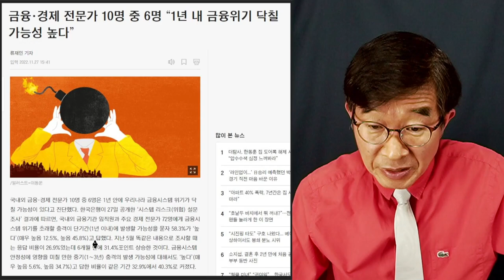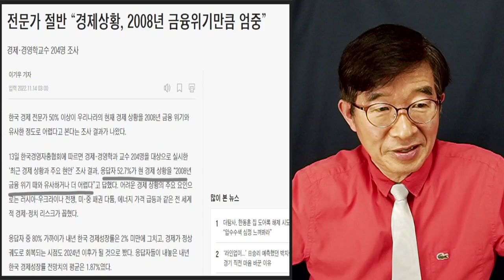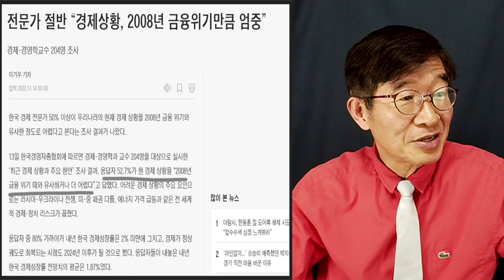"1년 내 금융위기, 경고" / 전문가 60% / 결국 이유는 '빚, 빚, 또 빚이네" [공병호TV]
Bitcoin : 3MTW849AkP2ftLeSK2teZHMmzLu7Z83s9U